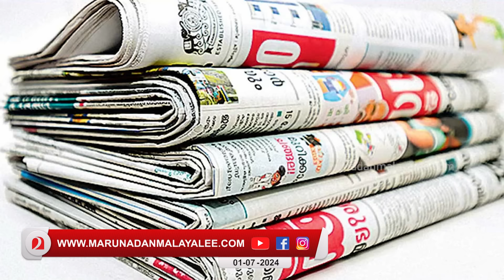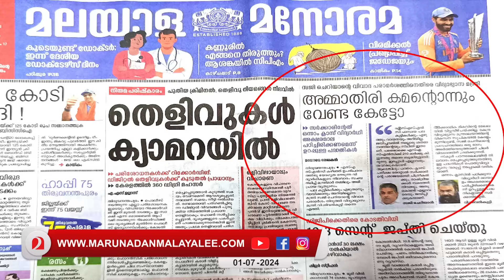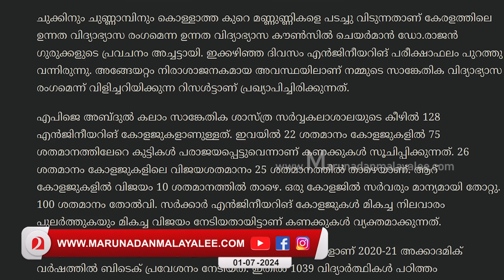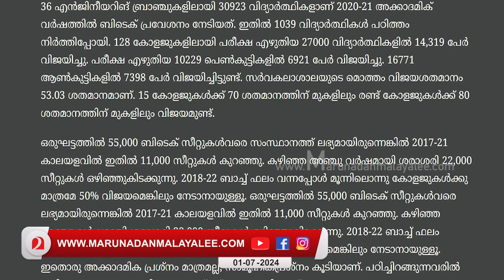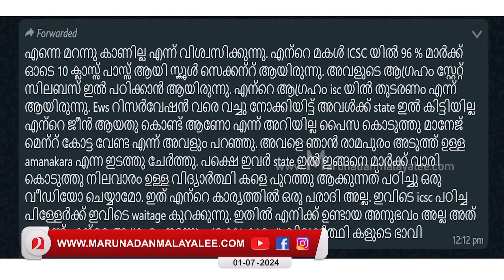അമ്മാതിരി കമന്റൊന്നും വേണ്ട കേട്ടോ- മനോരമ മിന്നിച്ചപ്പോൾ I Saji cheriyan vs V Sivankutty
സജി ശിവനാ പറയുന്നേ..
അമ്മാതിരി കമന്റൊന്നും വേണ്ട കേട്ടോ...;
മനോരമ മിന്നിച്ചപ്പോൾ...